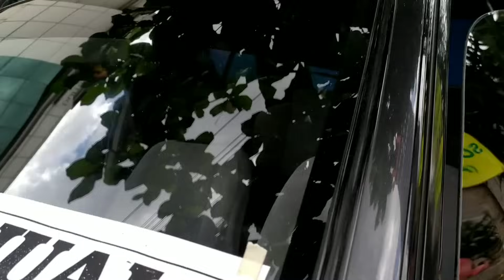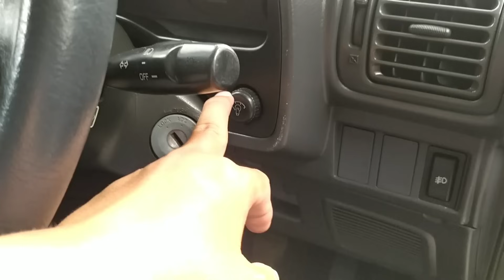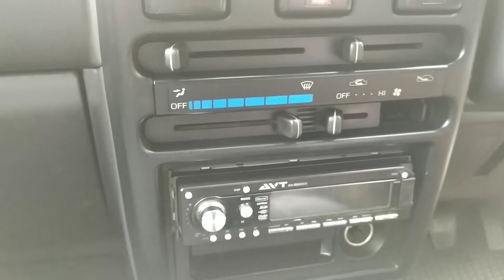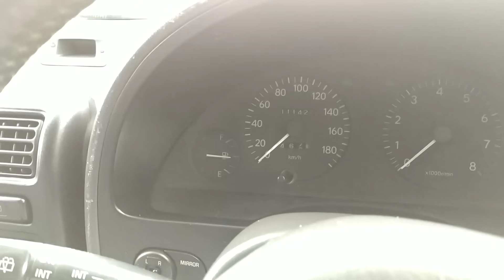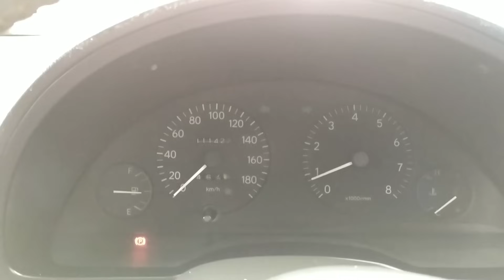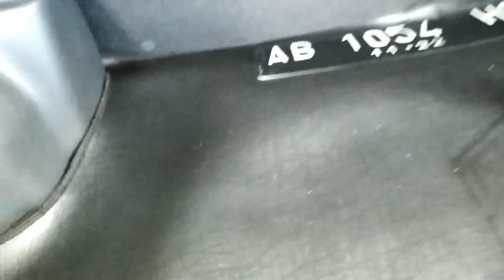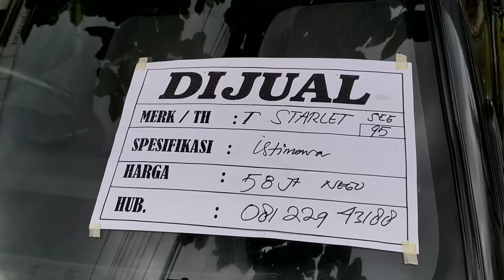Dijual Toyota Starlet Kapsul Original (sold out)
Dijual Toyota Starlet Kapsul Original, bagi yang suka dan cinta Toyota Starlet silahkan temen2 hubungi nomer yang tertera divideo. Mobil Irit, Mobil klasik serta jadi mobil klangenan untuk para pecinta Starlet Kapsul ini.

Terima kasih sudah menyimak video ini.